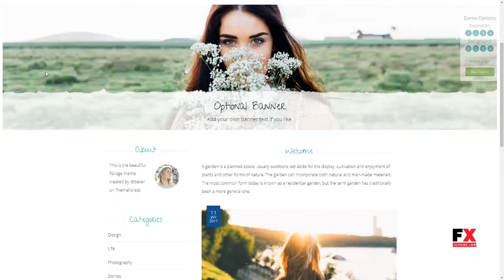Foliage Watercolor - Creative WordPress Theme Esmond Ripley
Columns 2

 Layout Responsive

 Tags blog, elementor, fashion, feminine, flowers, health, holistic, interior design, lifestyle, minimal, nature, personal development, portfolio, shop, watercolor